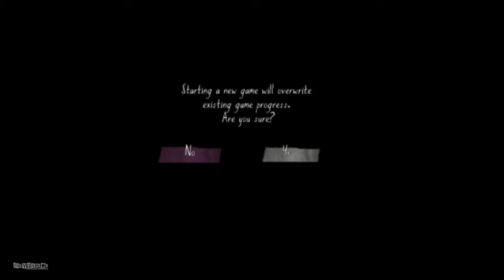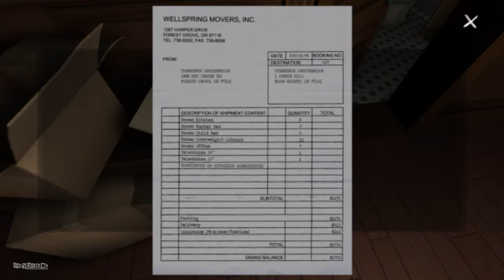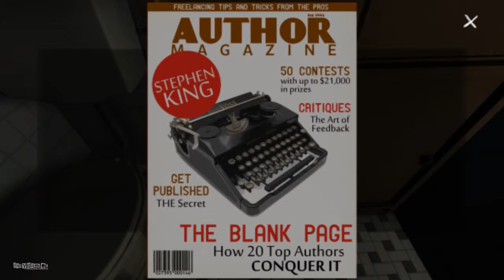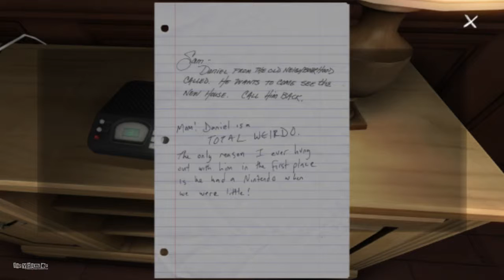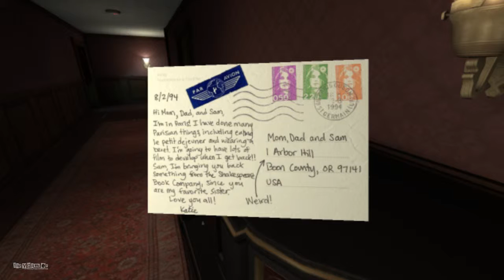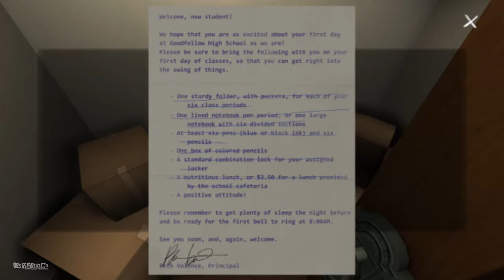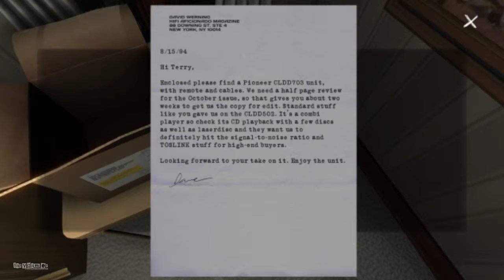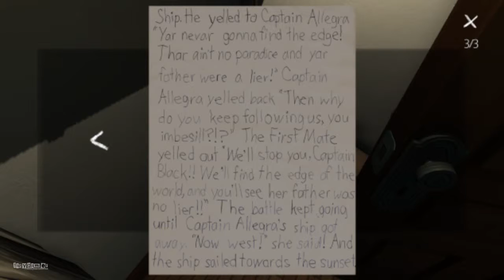Let's play Gone Home 01 - Honey, I'm home! Hello?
Kate Greenbriar return home from Europe for the summer holiday to find that both her parents and her little sister Sam has gone missing. She has to search the home for clues as to what happened while a huge storm rages outside...